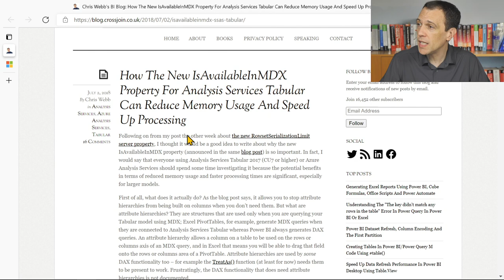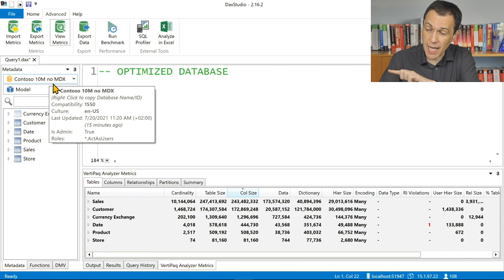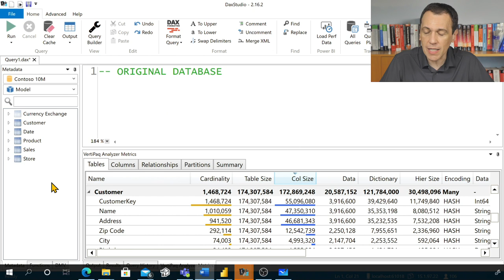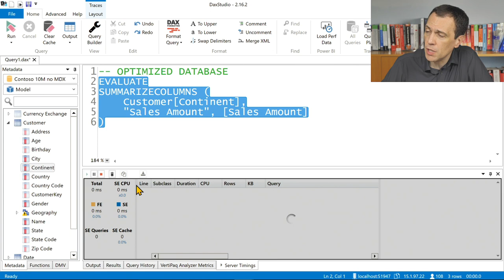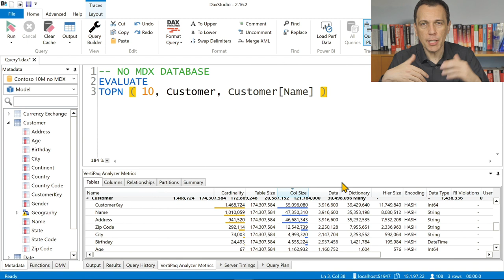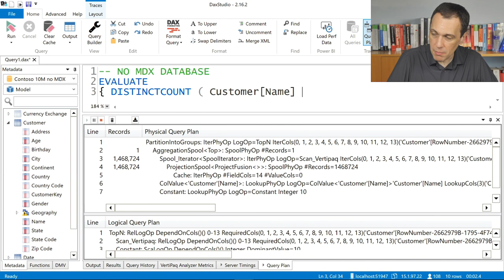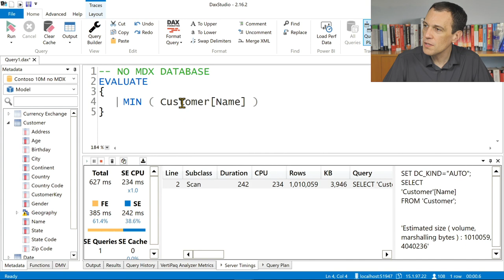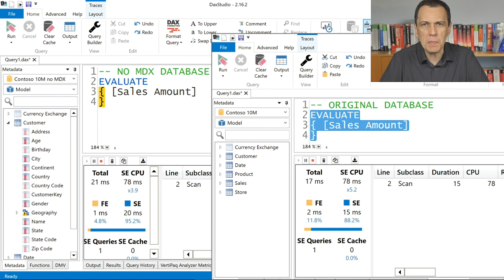Exploring attribute hierarchies in Power BI and Analysis Services - Unplugged #31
Discover the pros and cons of disabling attribute hierarchies in Power BI and Analysis Services by modifying the "Available in MDX" property.
We will analyze the difference in memory and performance that you can obtain by modifying a Power BI model using Tabular Editor and DAX Studio.